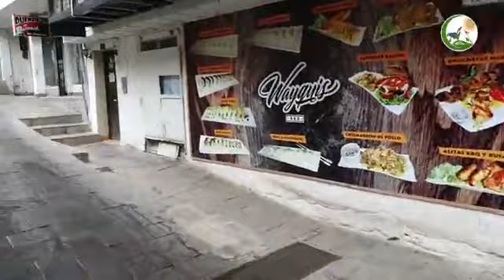Campaña de fumigación en Machupicchu -2020